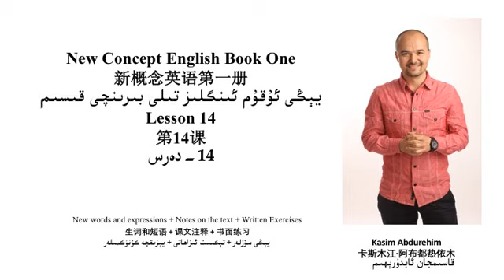يېڭى ئۇقۇم ئىنگلىز تىلى 1- قىسىم 14- دەرس تولۇق دەرس مەزمۇنى